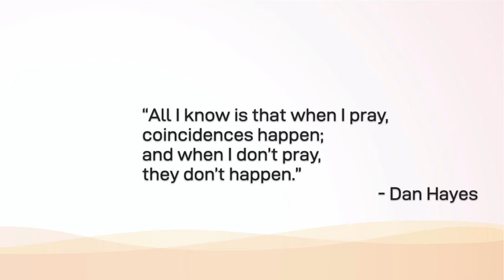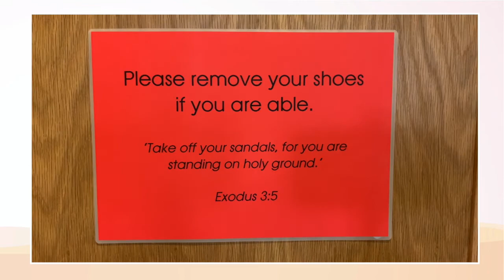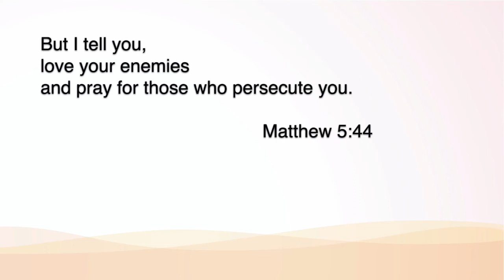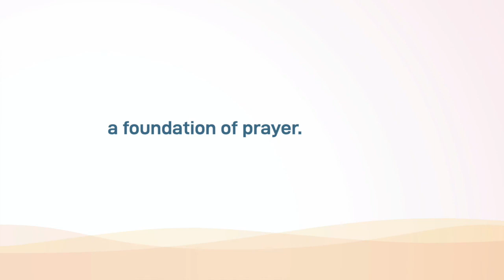Battle Baptist Church - a foundation of praye